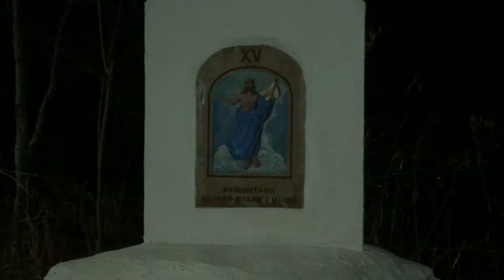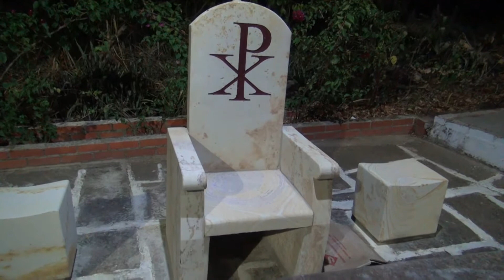LIBRO DE LOS NÙMEROS, CAP 11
Con Monseñor Luis José Rueda Aparicio.